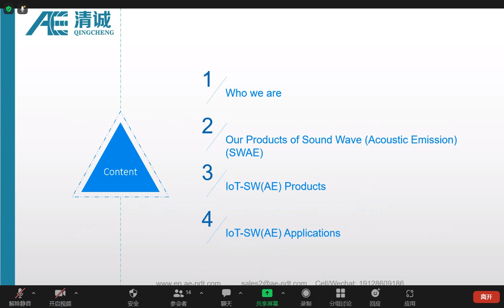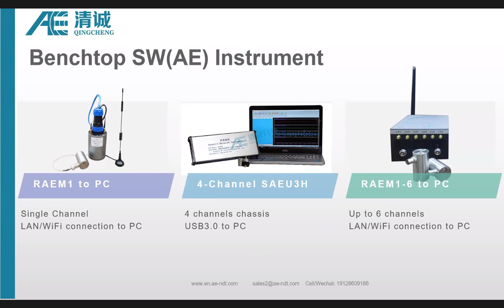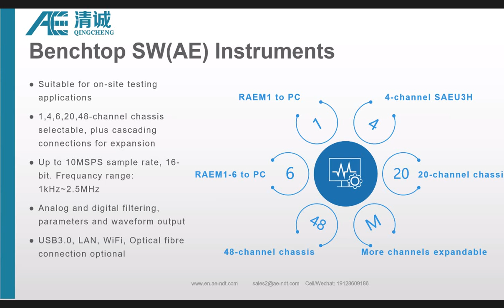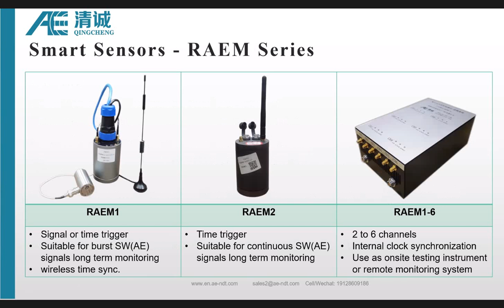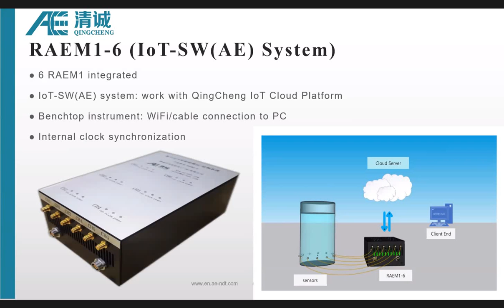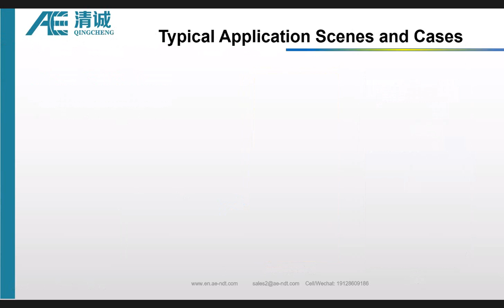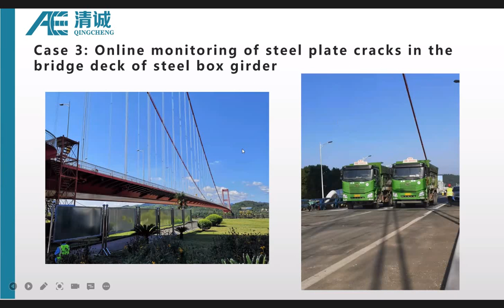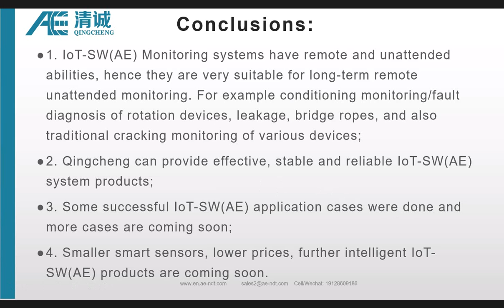AE Qingcheng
Speech of European Acoustic Emission Conference from  QingCheng AE institute(Guangzhou) Co.,ltd